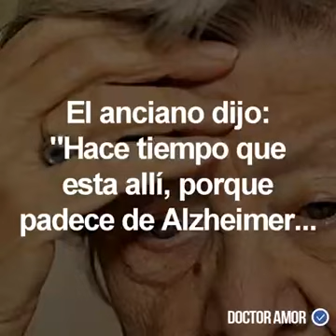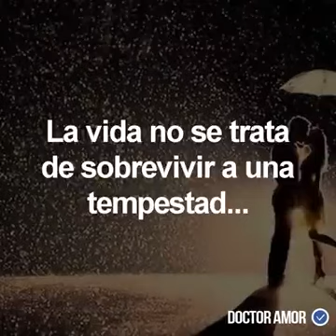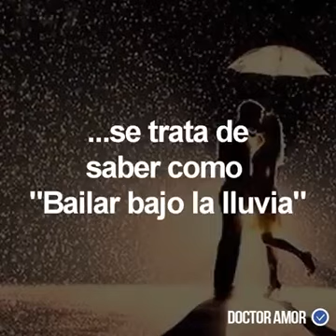Este anciano fue al doctor y lo que revelo nos hara llorar